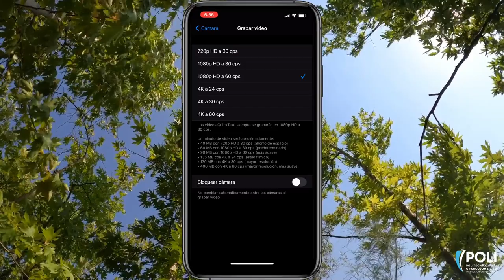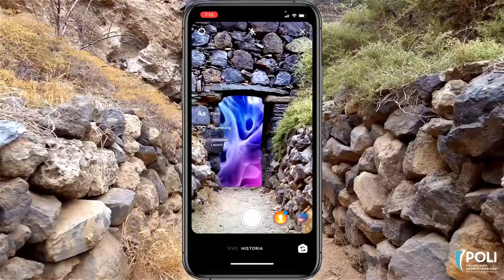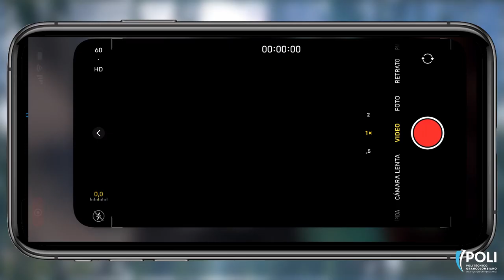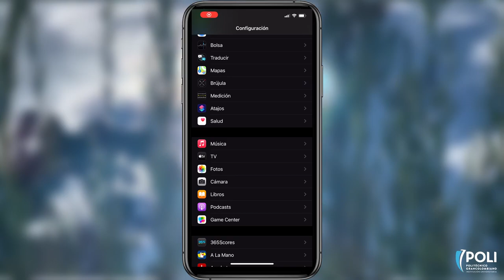¿Cómo grabar vídeos con el móvil como un profesional?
00:19 ¿Qué cámara uso para grabar con mi celular?
00:32 Configuraciones de la cámara
00:47 ¿Grabar en horizontal o en vertical?
01:17 ¿Cómo estabilizar la imagen de mi teléfono?
01:26 Opciones DIY para estabilizar tu teléfono
01:33 Grabación de audio usando el celular
01:51 Consejo: Acércate al sujeto
02:02 ¿Cómo usar mejor la Iluminación Natural e Iluminación Artificial?
02:33 El Bloque AE/AF
03:00 Uso del Zoom digital
03:20 Conceptos de encuadre - Ley de tercios
03:48 ¿Qué es la Planimetría? - Primer Plano
04:07 Plano medio
04:14 Plano General